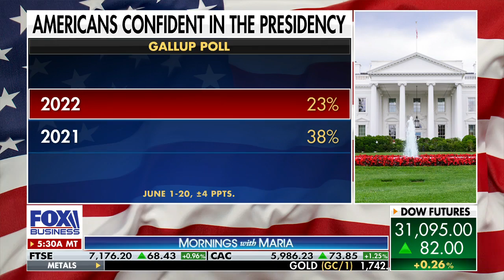Biden's approval rating continues to tank as inflation rages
Mark Penn, former senior adviser to the Clinton's, discusses the likelihood of Biden running for re-election as a new poll highlights the president's sinking approval rating.